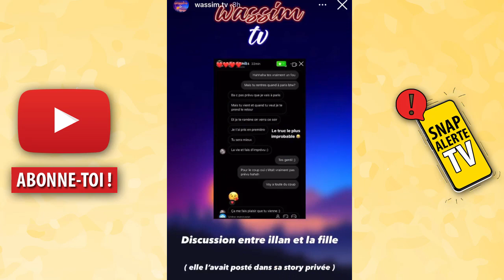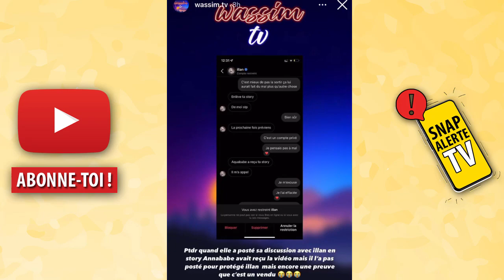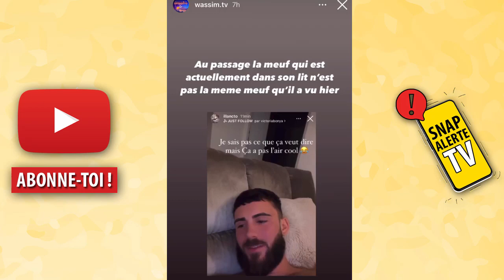LIVE CHOC : ILLAN FAIT D'ÉNORMES RÉVÉLATIONS (EN COUPLE, IL A TROMPÉ GIUSEPPA, ISABEAU, LPDLA9)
Illan Cto était en live hier avec Kayla (LPDLA9). Pendant ce live, Illan a fait d'énormes révélations choc ! En couple avec une femme de New-York, il annonce qu'il a trompé toutes ses copines dont Giuseppa, qui l'ignorait jusque là ! Ensuite, Illan s'exprime sur Isabeau et fait de nouvelles révélations. Enfin, Illan Cto prend la parole et s'exprime sur ses nombreuses tromperies alors qu'il est accompagné d'une femme pendant ces révélations...